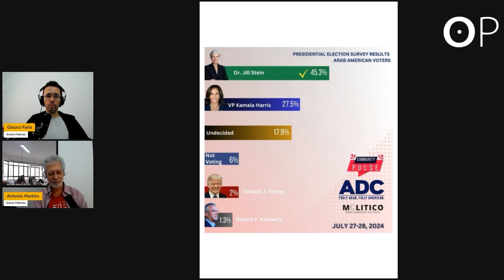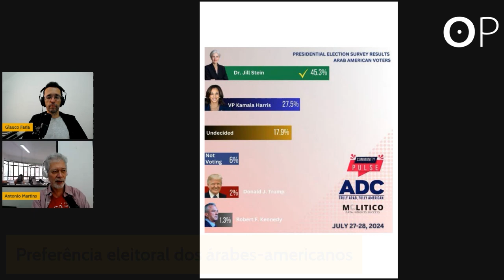Eleições nos EUA e o genocídio em Gaza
A candidatura de Kamala Harris deu um novo gás à base democrata nas eleições presidenciais dos EUA. No entanto, a falta de um posicionamento transparente em relação à ofensiva militar de Israel em Gaza pode prejudicá-la em estados-chave, como Michigan, que tem um contingente de árabe-americanos decisivo em termos eleitorais, e também junto ao público jovem, conforme lembram os jornalistas Antonio Martins e Glauco Faria.

OUTRAS PALAVRAS